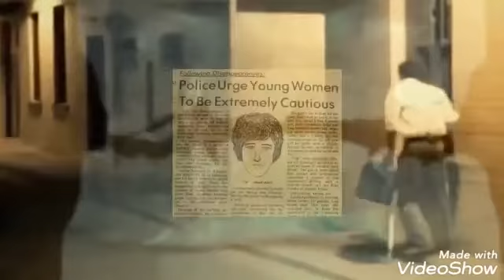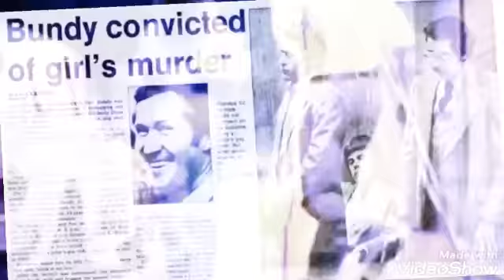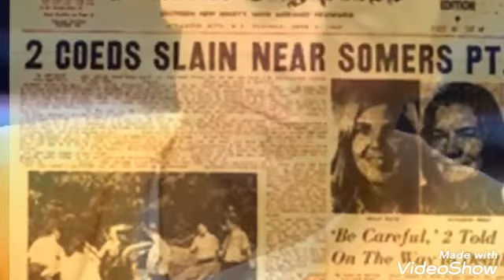TED BUNDY STORY NEW GROUP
"TED BUNDY STORY NEW GROUP" on Facebook